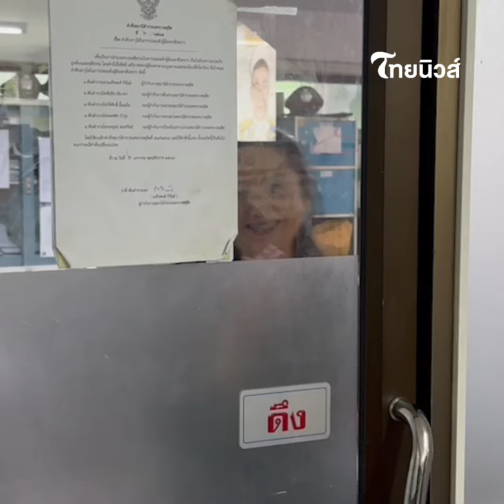ไม่ใช่ในหนัง! สาวโดดเกาะหน้ารถ หลังโดนชนแล้วหนี พลเมืองดีไล่ล่าเดือด|Thainews - ไทยนิวส์